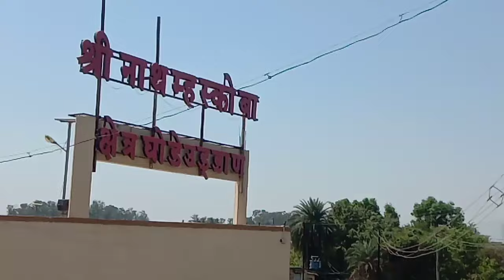🌈महाशिवरात्री🚩 vlog पुरणपोळी नैवेद्य दाखवून केला कुळाचा देवदेव👩🙏 पहिल्यांदा केला उपवास